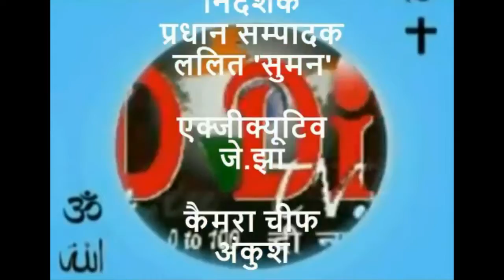सांसद प्रवेश साहब सिंह वर्मा के साथ खास बातचीत